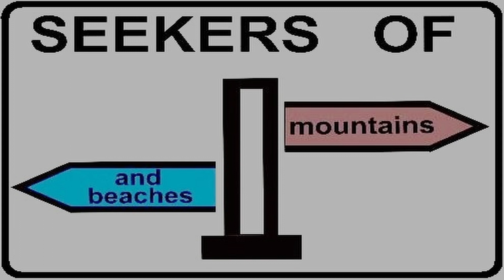GUNLOCK FALLS near St. George, Utah - ONE AWESOME PLACE - quick topix format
Gunlock falls is a beautiful waterfall that doesn't flow every year.  This is an update for 2024, showing the lower flow, with only about 5% of the maximum flow on a really snowy year.

Normally I make my videos about 6 awesome things near some location in weatern USA.  But I think there's an opportunity for me to make another connection with you with another additional format in addition to my longer format.  This new format will be videos of from one to five minutes in addition to my classic format of about 15 minutes.  This video will be of the shorter format, please let me know if you like a mix of this shorter format as well as the classice longer format videos.